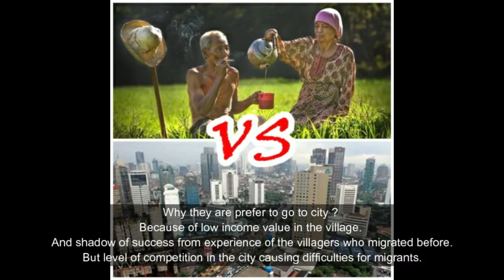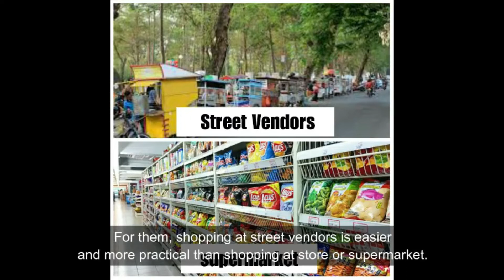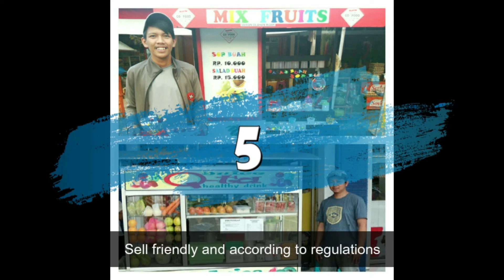Ngabuburit in Alun Alun Ujung Berung ~ Street vendor (2019A6)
Kelompok 6

1. Mutya Maulania Sari
2. Rahma Rahadiana
3. Annisa Wulandari Basri
4. Ai Mulyati